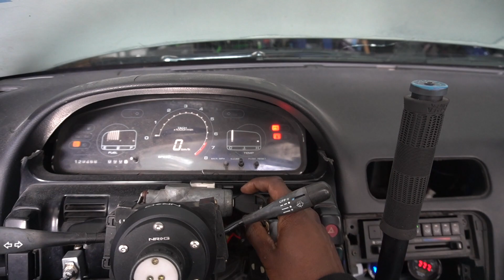My S13 Won't Start.....